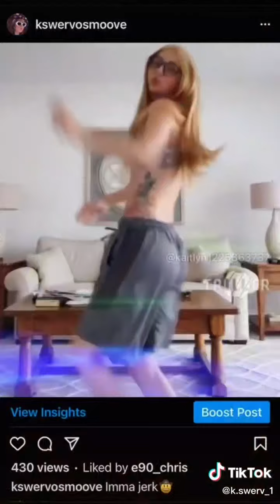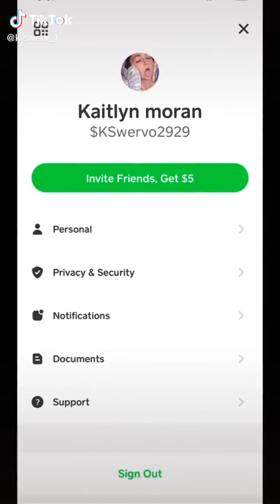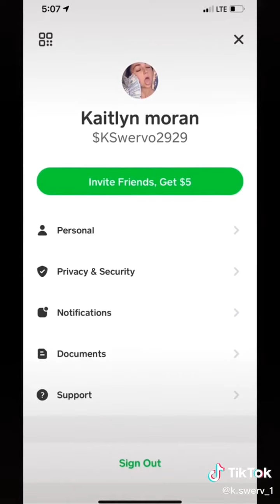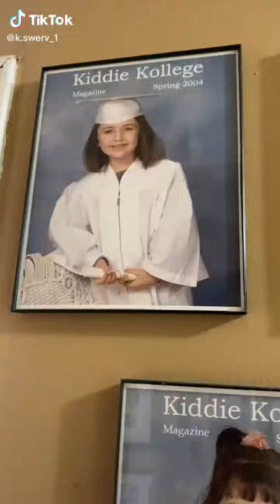Tiktok shorts reels stories online new instagram release video